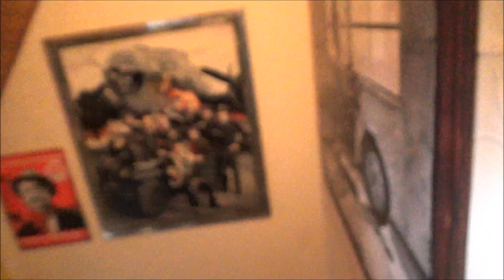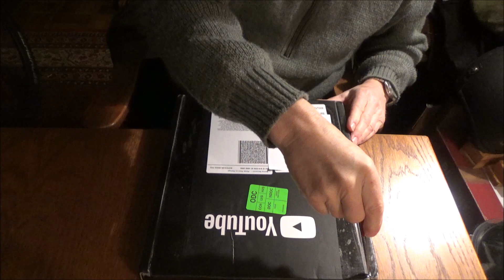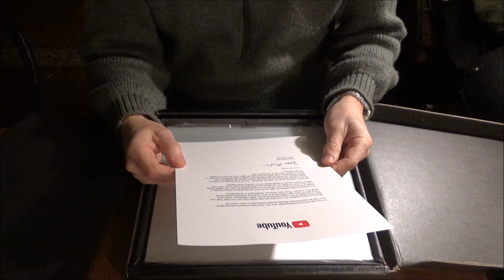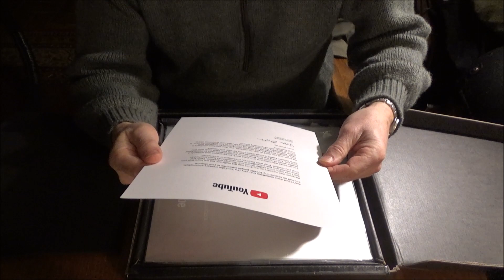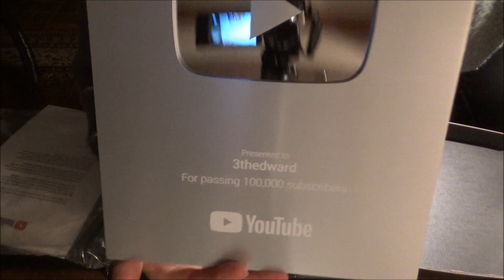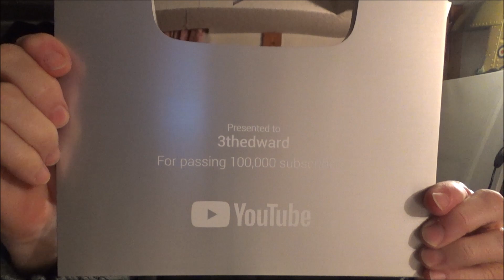Youtube Creator Award 3thedward kommt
Heute war es soweit der Youtube Creator Award Silver Playbutton ist aus den USA bei mir angekommen